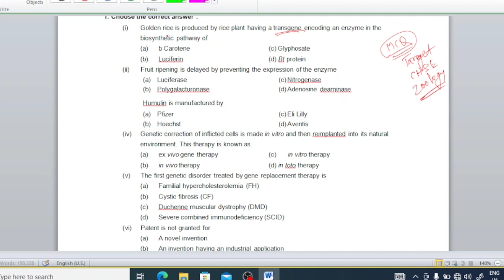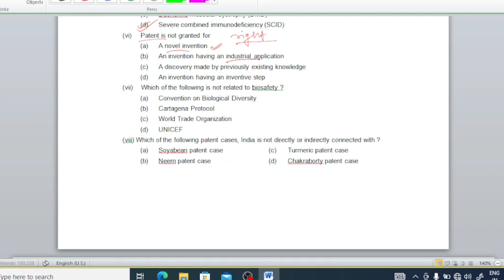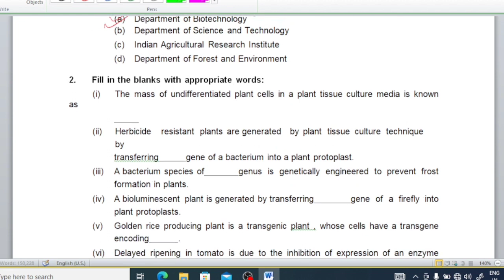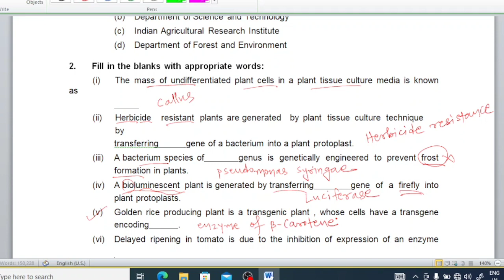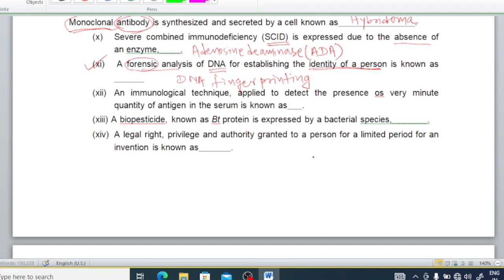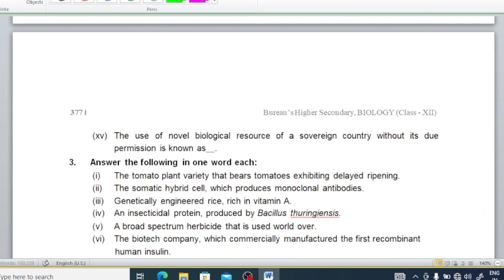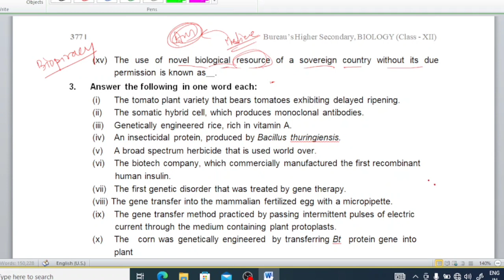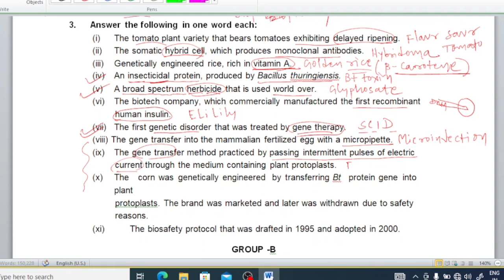APPLICATION OF BIOTECHNOLOGY :1mark || BUREAU BOOK || CHSE ODISHA BOARD EXAM || ZOOLOGY PART-6